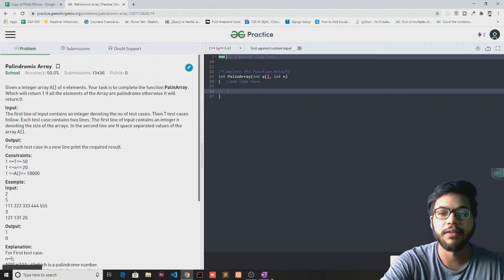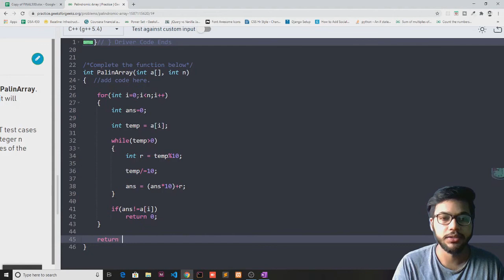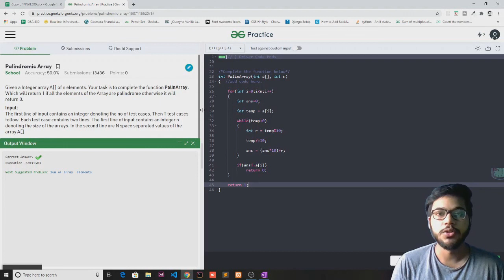Palindrome array | Q34 | Love Babbar DSA Sheet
In this video I have solved the 34thproblem of the sheet i.e. Palindrome array.